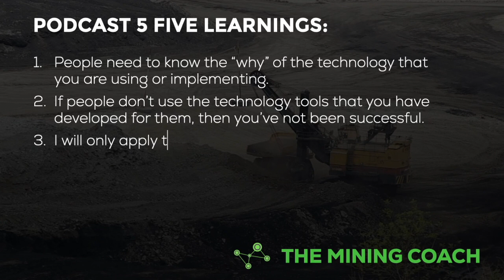PODCAST 5 | THE MINING COACH INTERVIEWS CORNEL VERSTER, A LEADER IN TECHNOLOGY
Cornel Verster, a leader in the technology space of mining shares how software engineers and data scientists add value to the industry by really understanding the need of the business and the people.